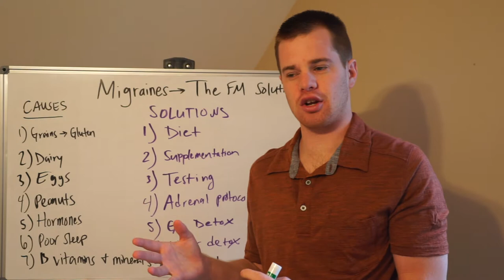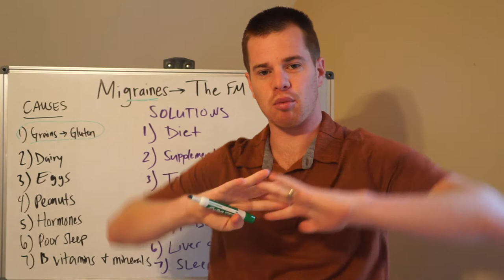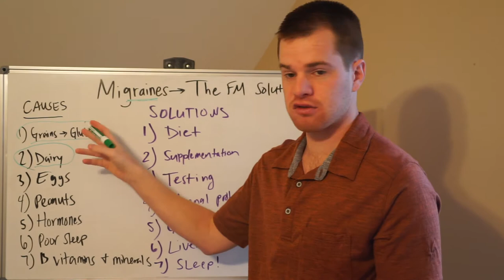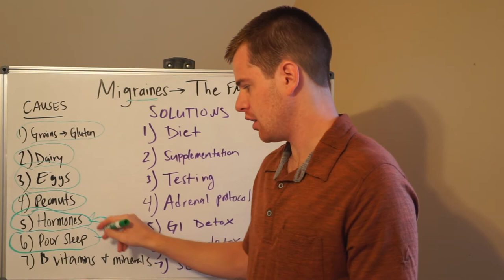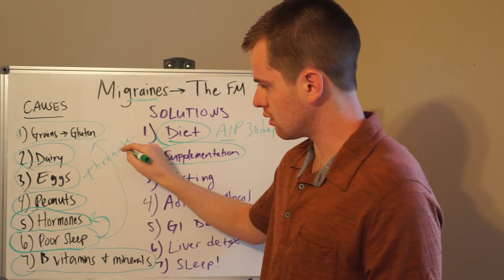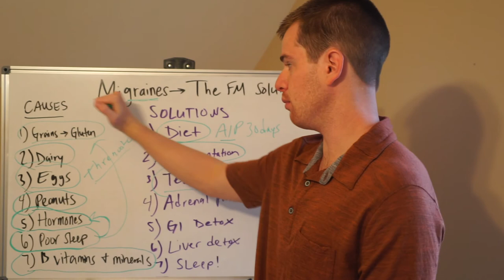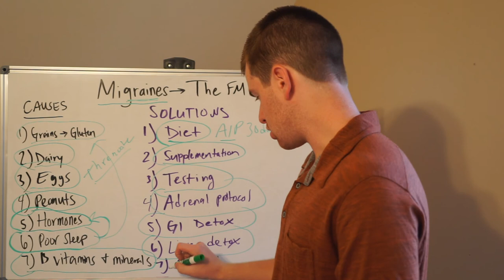MIGRAINES: The Root Causes and Functional Medicine Solutions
Evan Brand, BCHN, CFMP, NTP, CPT bio:

Evan Brand is an Author, Podcast Host and a Louisville, Kentucky-based Board-Certified Holistic Nutritionist, Certified Functional Medicine Practitioner, Nutritional Therapist, and Personal Trainer. He is passionate about healing the chronic fatigue, obesity, and depression epidemics after solving his own IBS and depression issues. He uses at-home lab testing and customized supplement programs to find and fix the root cause of a wide range of health symptoms. His Not Just Paleo Podcast has over 6 million downloads and counting. He is the author of Stress Solutions, REM Rehab and The Everything Guide to Nootropics. He offers free 15-minute functional medicine phone consultations at his site EvanBrand.com

MY GEAR:
Big Camera
Big Microphone
Small Camera
Bendy Tripod
Lav Mic